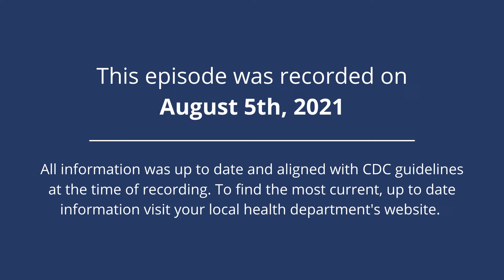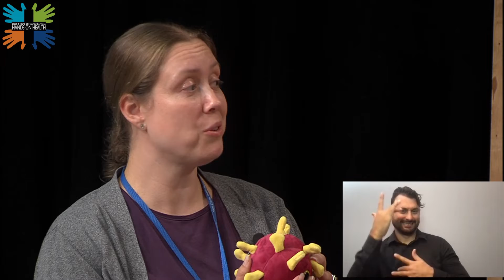Hand on Health D&HHS Episode 1 August 2021 Covid 19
Kentwood non-profit Deaf and Hard of Hearing Services and WKTV Community Media have partnered to begin a new multi-media project, Hands on Health, to provide health education in a format that is accessible to the deaf, deaf/blind, hard of hearing — as well as other community members. This episode begins a discussion on COVID-19 with Karla Black, Emergency Preparedness Coordinator at Kent County Health Department.